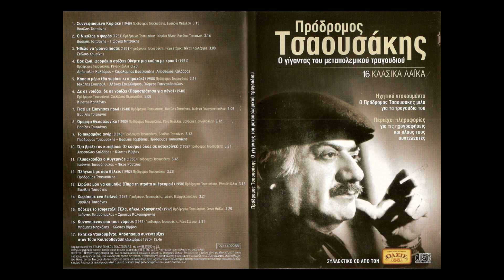ΓΟΗΣΣΑ ΜΠΟΕΜΙΣΣΑ - ΠΡΟΔΡΟΜΟΣ ΤΣΑΟΥΣΑΚΗΣ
1. Πρόδρομος Τσαουσάκης

Γόησσα, μποέμισσα, έξυπνη σε όλα,
μπεσαλού, νοικοκυρά με καρδιά χρυσή,
όλα τα χαρίσματα, του Θεού τα δώρα
τα `χεις μονοπώλιο, κούκλα μου, εσύ.

Με πονάς, με σέβεσαι, με υπολογίζεις
κι αν θυμώνω πού και πού, λέξη δε θα πεις.
Όταν έχω βάσανα, δίπλα μου δακρύζεις
και με τρόπο όμορφο με παρηγορείς.

Μόνο πάψε να μου λες πως δε θα σε πάρω,
άλλον τέτοιο θησαυρό πού θα τονε βρω;
Μη φοβάσαι άνθρωπο, μη φοβάσαι Χάρο,
θα σε κάνω ταίρι μου, θα σε παντρευτώ.